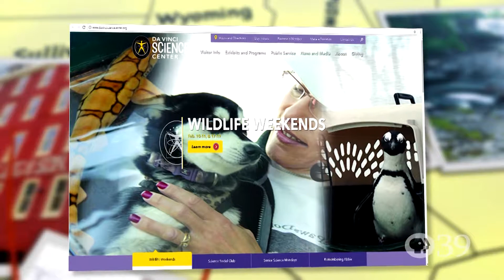Let's Go! Da Vinci Science Center's Polar Animals Weekend